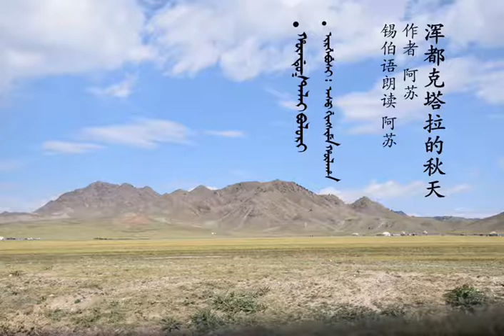シベ語の詩「hūnduk talai bolori(フンドク・タラの秋・ 渾都克塔拉的秋天 」―詩人阿蘇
sibe uksurai irgebun（※未經作者許可不得擅自轉載）
阿蘇簡介
阿蘇，錫伯族，蘇莫爾氏，雙語詩人，中國作家協會會員。著有詩集3部，譯著若干。現居新疆察布查爾。
渾都科塔拉的秋天
作者  阿蘇
錫伯語朗誦   阿蘇

這就是渾都科塔拉
這就是在母語裡一次次說起的
遠在雲朵之上的
渾都科塔拉

當秋天已深
渾都科塔拉的原野滿是蒼涼味兒
這時候，你就看見
那片一望無際的芨芨草
它們，站在風中
搖曳起伏如大地的呼吸

于群鴉飛起的正午
這些野生植物的家族
營造一種氛圍
瞬間，我們的整個身心
就不由自主地
陷入其中
而我們的眼睛
被漫天遍野的光芒
灼傷

在一切生長草木的地方
唯有渾都科塔拉的秋天
令人感動不已